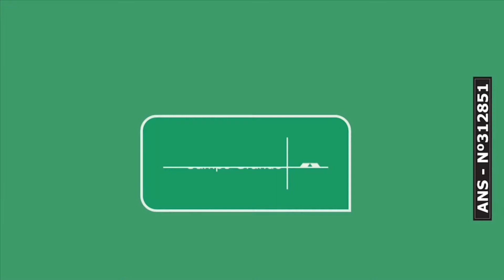Entrevista CBN Campo Grande (19/02/2020): Superintendente de Pol. Educacionais Helio Daher